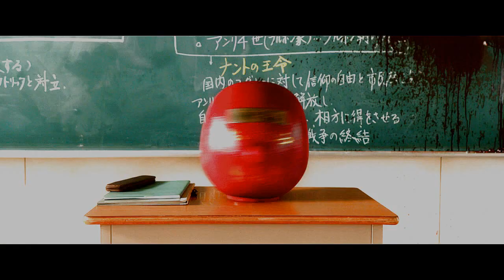As the God's Will - LET THE SKYFALL